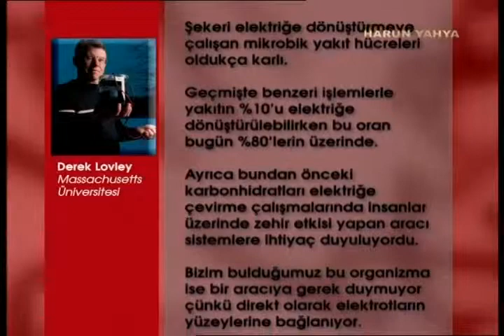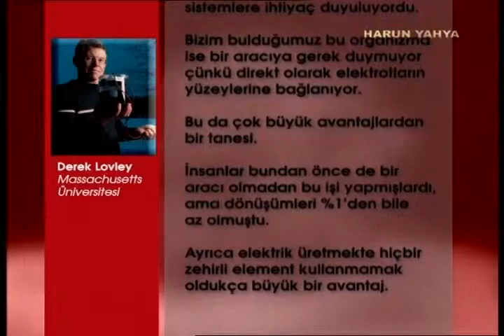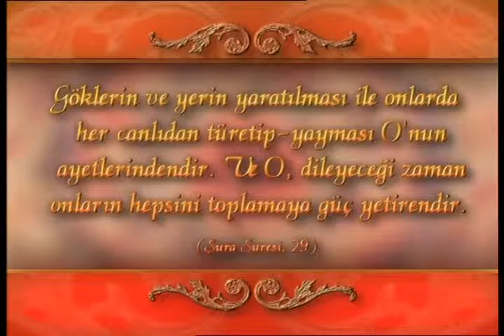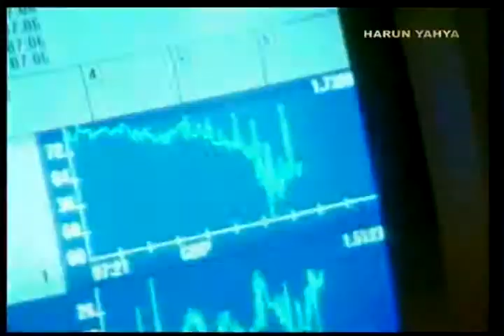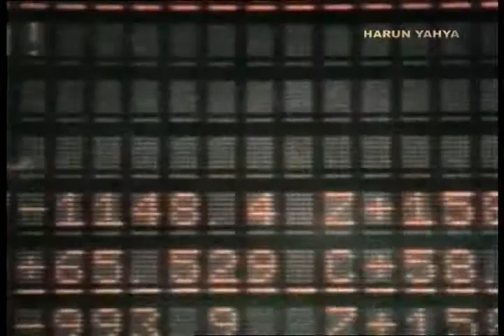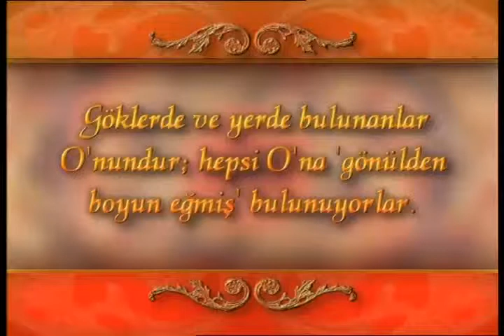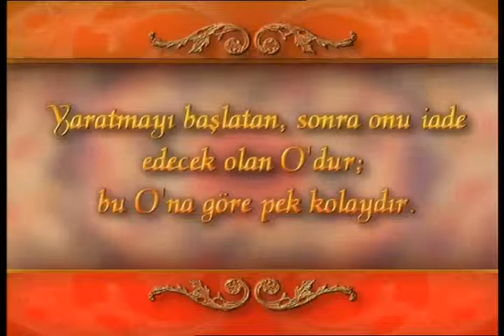Bakterilerdeki elektrik üretim teknolojisi